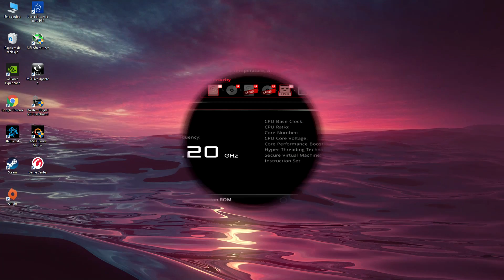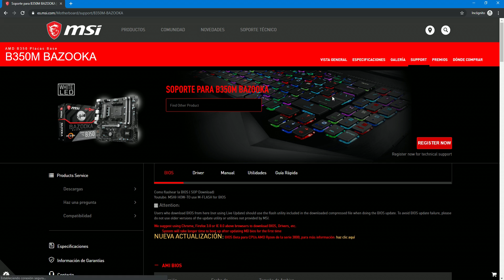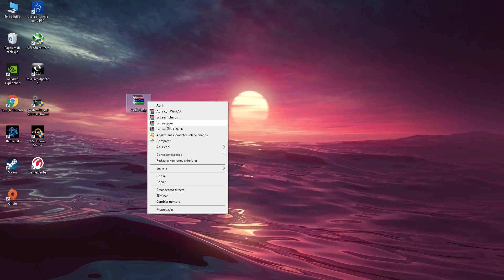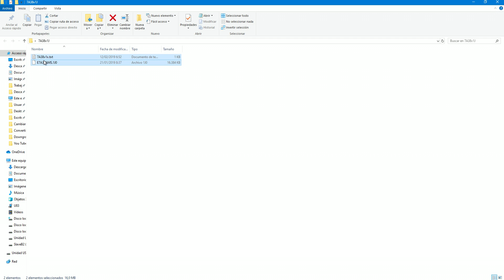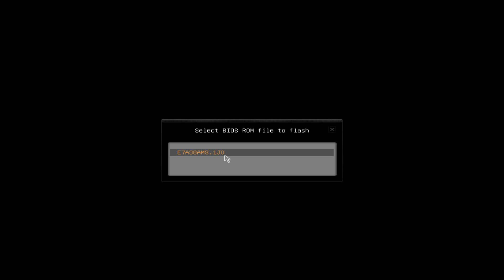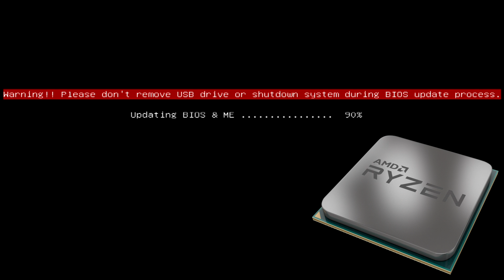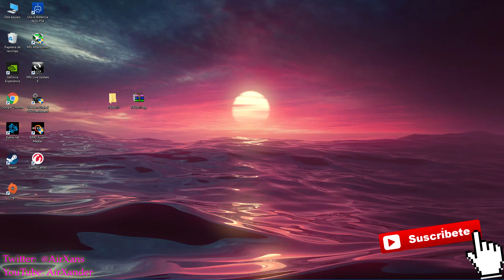Cómo hacer Downgrade a la BIOS | volver a BIOS anterior placa base MSI | de GSE LIte a Click BIOS 5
Si actualizaste tu placa base MSI para Ryzen, y no te gusta la nueva interfaz de la BIOS GSE LIte, en este vídeo vemos como volver a la BIOS anterior Click BIOS 5.

Nueva BIOS recortada para placas base Ryzen de MSI | Click BIOS 5 a GSE-Lite soporte AMD Ryzen 3000

Cómo Actualizar la BIOS de la Placa base - manualmente desde un pendrive FAT32 | Flashear BIOS MSI

Restaurar BIOS
desactualizar la BIOS
Downgradear BIOS
Restore BIOS